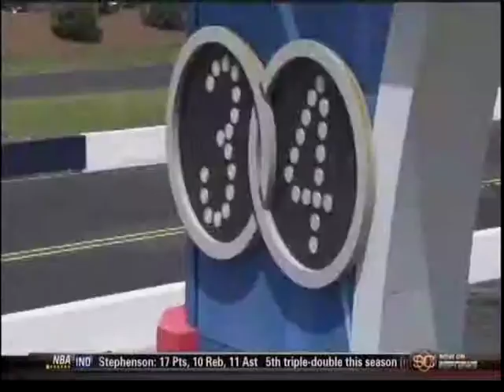Semi Finals FC Heat 2 ZMax 4Wide Nationals 2014